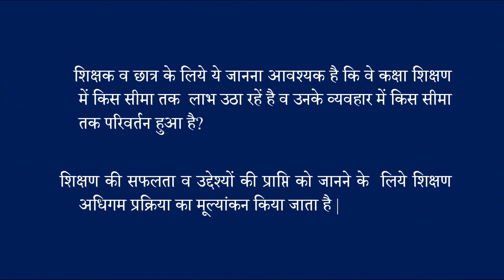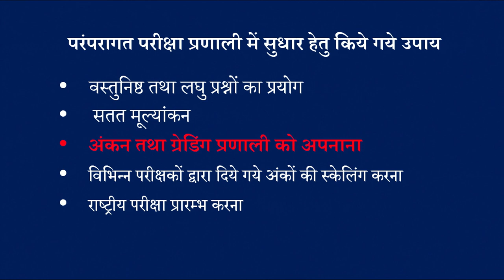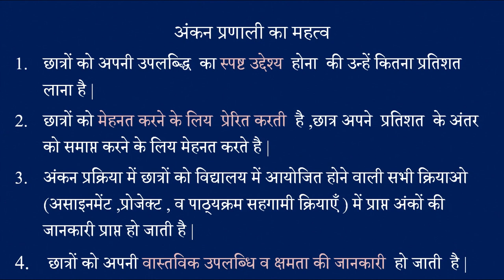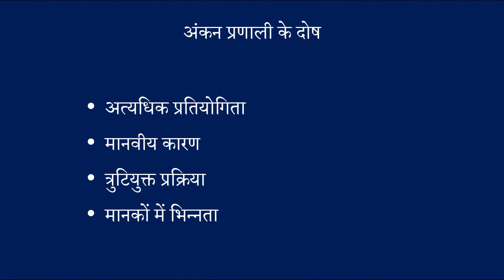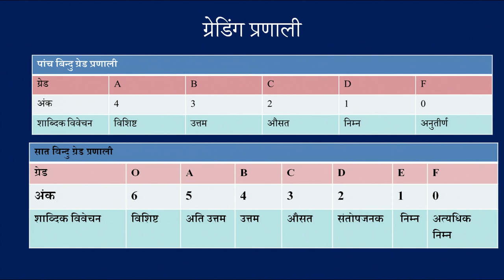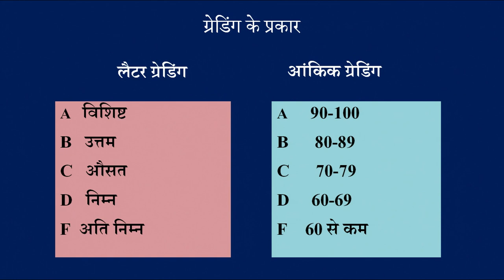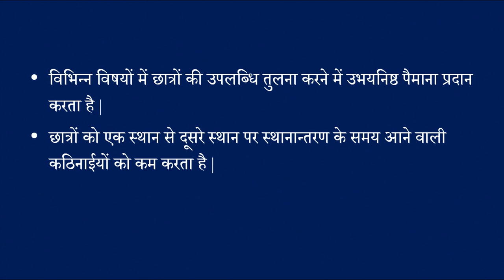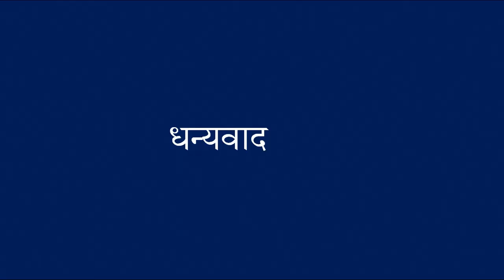Shreni Banam Ankan , Shreni va Ankan ka Mehtv